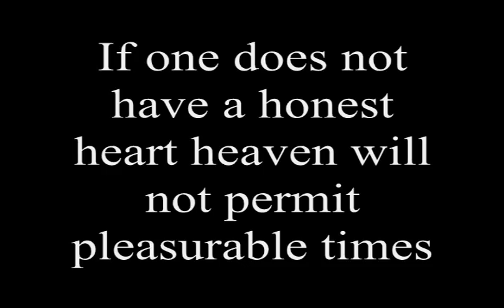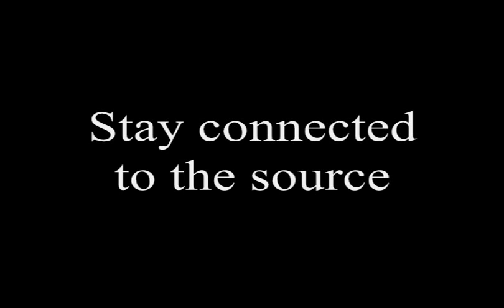Bujinkan Fuse Benten Trailer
ON OCTOBER 12 THE BUJINKAN HONBU HELD A DEMO A FUSE BENTEN SHRINE.